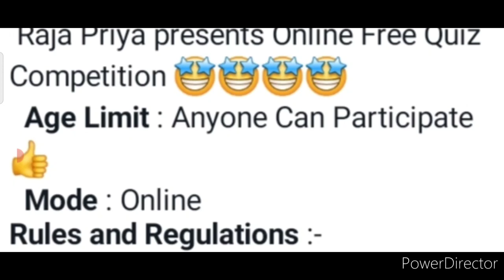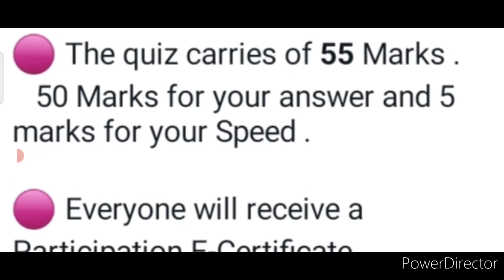Online Quiz Competition 2022 Free 🥰 Win Certificates 🏆🥇 Free Online Quiz Competition 2022 India July